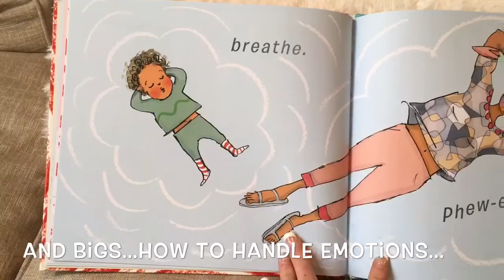Red, Red, Red - Usborne Books & More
. Then come hang with me and my bookworms in my FaceBook group (If the Book Fits- Leah Tait) **I do MONTHLY FREE book giveaways and tons of awesome sales!!!*